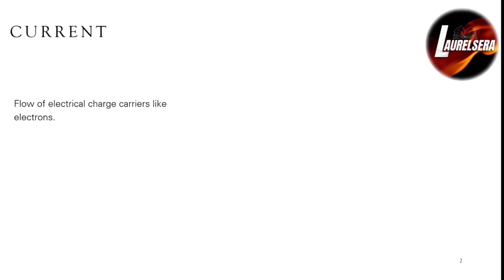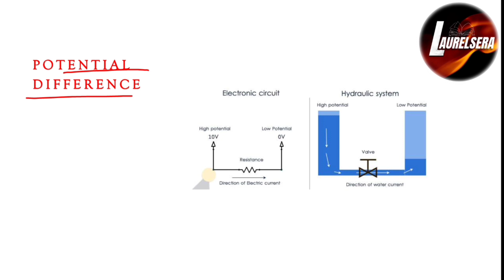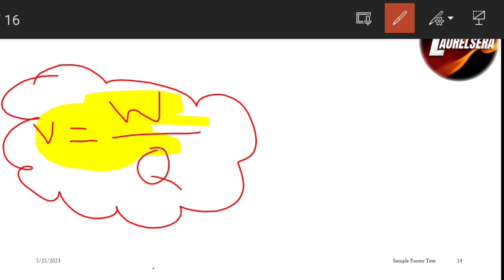9th Science | Chapter 3 | Current Electricity | Lecture 1 | maharashtra board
9th Science | Chapter 3 | Current Electricity | Lecture 1 | maharashtra board